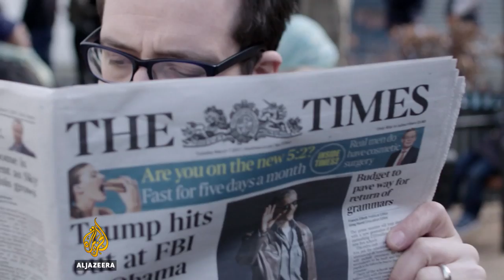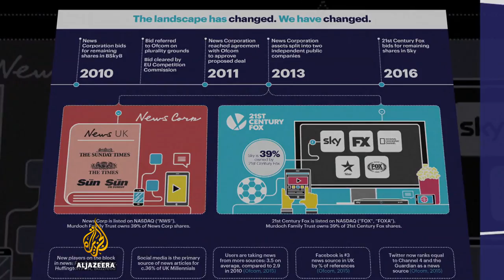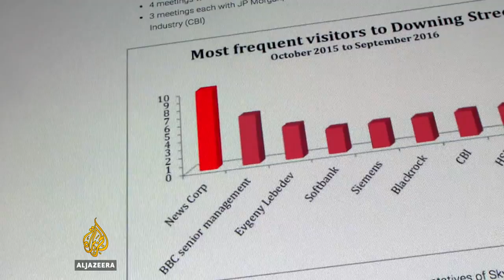Rupert Murdoch's Sky bid and media plurality in the UK - The Listening Post (Lead)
We examine what has changed since media mogul Rupert Murdoch's first unsuccessful attempt at owning all of Sky.

Contributors:
Jane Martinson, head of media, The Guardian
David Bond, reporter, Financial Times
Justin Schlosberg, chair, Media Reform Coalition
Suzanne Franks, media professor, City University